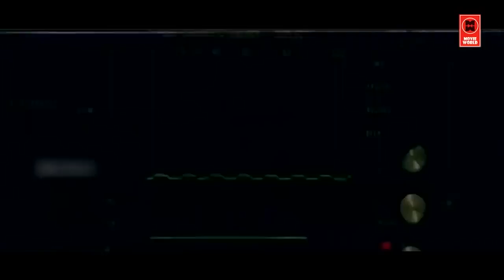"Meenthil Thalikettu Malayalam Movie Climax | Dileep Movie | Sulekha | Thilakan | Jagathy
Follow Our Whatsapp Channel Movie : Meenathil Thalikettu
Dileep Tejali Ghanekar Thilakan Zeenath Jagathy Sreekumar
Directed : Rajan Sankaradi

|| ANTI-PIRACY WARNING ||

*COPYRIGHT PROTECTED*